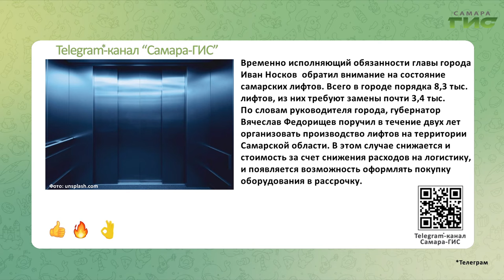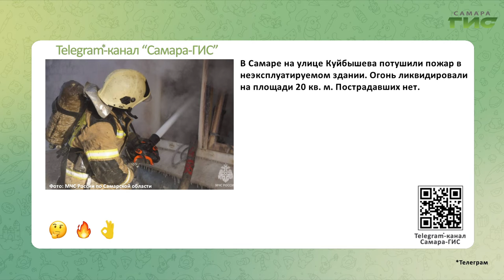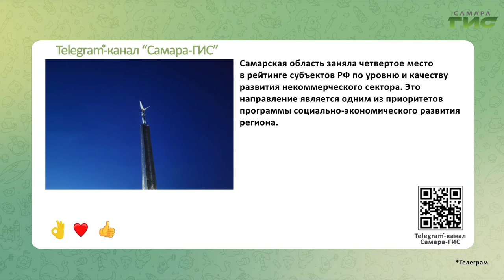Telegram-канал "Самара-ГИС": быстрые новости